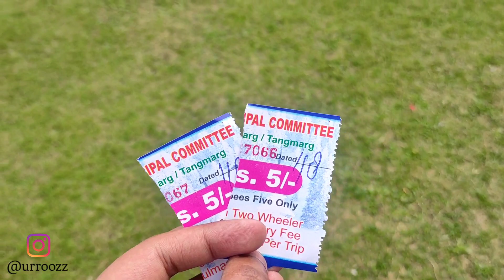Gulmarg Kashmir Vlog With Kashmiris 😍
TITLE :- Gulmarg Kashmir Vlog With Kashmiris 😍

In this video I visited Gulmarg Kashmir for you all guys I hope you enjoyed today's video and comment down below what you want to watching next please do share comment like share subscribe thoda, bahut achcha lagega. the charge of taxi from Srinagar to tunmarg was of rupees 110 and from tanmarg to Gulmarg was 16 rs so overall experience was very very very nice ️😊✨

Welcome To The Brand New Video of the channel Urroozz. It took a lot of hardwork making the video. Hope you all gonna love. ❤️

1. Gulmarg Kashmir
2. Gulmarg Vlog
3. Gulmarg Gondola
4. Gulmarg In August
5. Gulmarg In Summers
6. Gulmarg Kashmir In Summer
7. Kashmir Open For Tourists Now
8. Srinagar, Jammu and Kashmir

All Visuals Are Original.
Nainital, INDIA
Urroozz